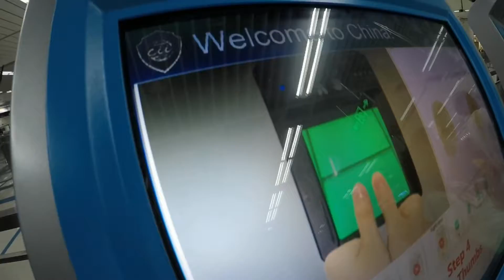The Shenzhen Tease - A Chinese Vlog I VasuprathaStudios I Pradeep Tharanipathi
Hello folks.This time its a Chinese vlog following the Hong Kong Travelogue. Hope you guys like it.